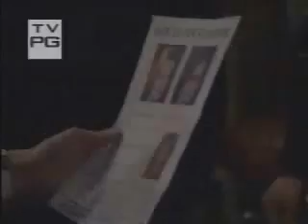Gigi scenes-11-20-07pt1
Thanks to Izzy for the clips:)